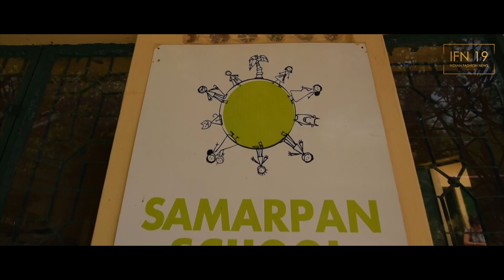IFN19 | Samarpan Foundation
How these women are no less than superwoman. Check out this inspiring journey of women at Samparan Foundation and Archisha!

For IFN19 | Indian Fashion News